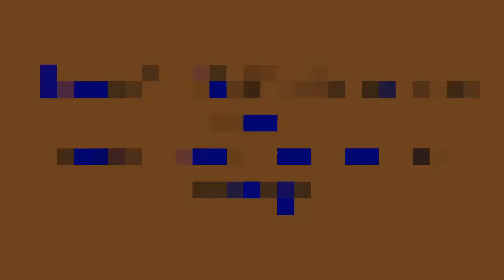যেসব চ্যানেলে দেখা যাবে বিশ্বকাপের উদ্বোধনী অনুষ্ঠান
স্তুতি পর্ব শেষ, আয়োজনও সারা। এখন মাঠে নামার পালা। মাত্র কয়েক ঘণ্টা বাকি ক্রিকেট বিশ্বকাপের। জমকালো উদ্বোধনী অনুষ্ঠানের মধ্য দিয়ে রাতে পর্দা উঠছে ২০১৯ আসরের।

সাধারণত বিখ্যাত স্টেডিয়ামে হয় সব বড় ক্রীড়া ইভেন্টের উদ্বোধনী অনুষ্ঠান। তবে ঐতিহ্য ভেঙে এবার ব্যতিক্রম উদ্যোগ নিয়েছে আয়োজক দেশ ইংল্যান্ড। ভেন্যুর বাইরে হবে ‘ওপেনিং পার্টি’। ব্রিটেনের রানির বাসভবন বাকিংহ্যাম প্যালেসের সামনে ‘দ্য মলে’ এর আয়োজন করা হয়েছে।